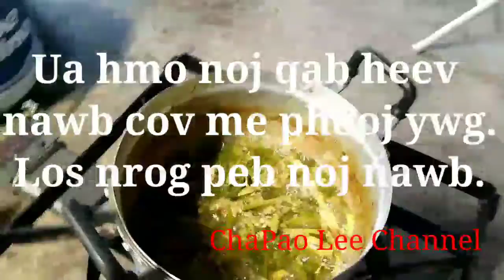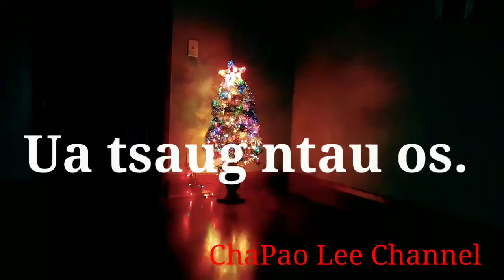Auv nqaij nas thiab ua fawm noj qab kawg.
Thov caw tas nrho tsoom saib txhuas tus los nrog wb noj nawb. Ua tsaug ntau nej los koom nrog wb thiab mog.